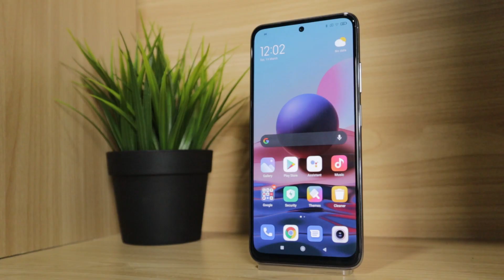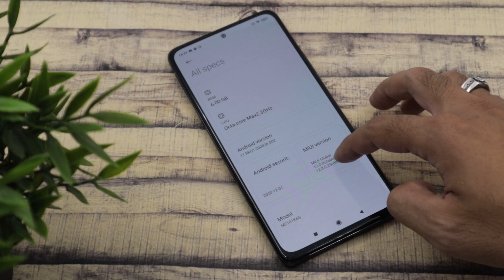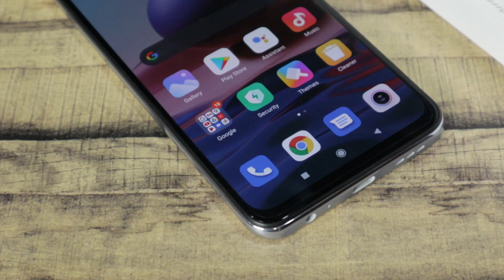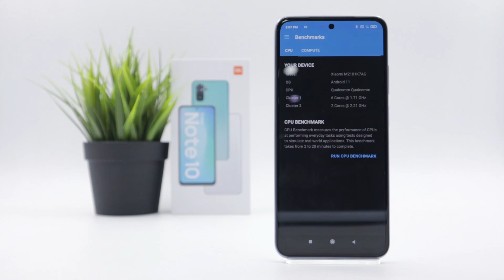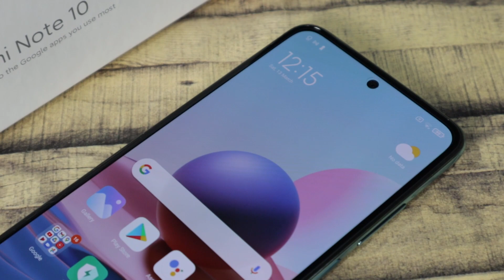[Review] Xiaomi Redmi Note 10 - A budget phone with no compromise (Eng)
This is the first time we don't feel the compromised of budget phone. Want to know why? Find out in our review of the new Xiaomi Redmi Note 10!